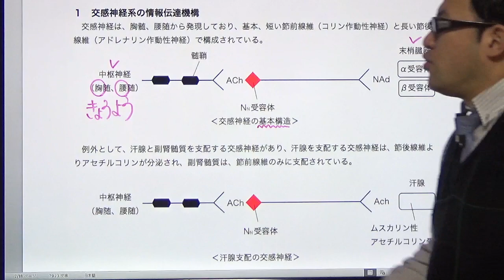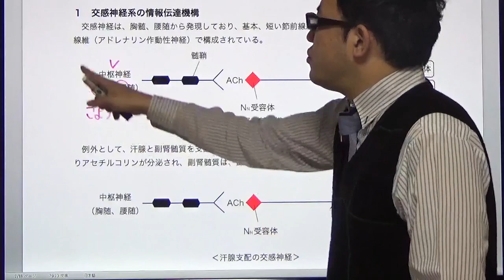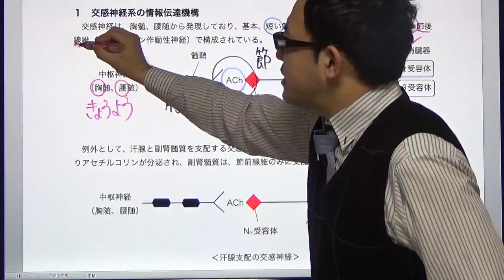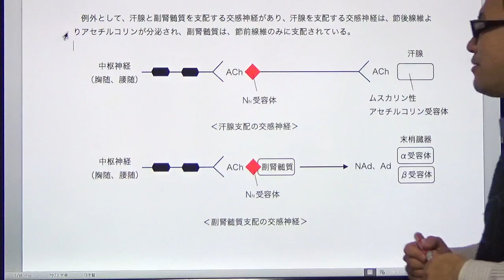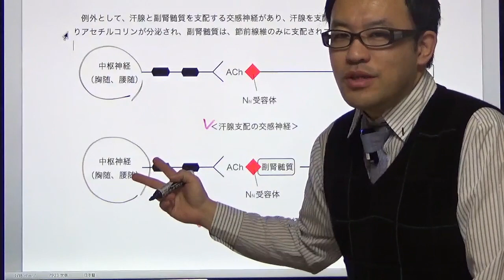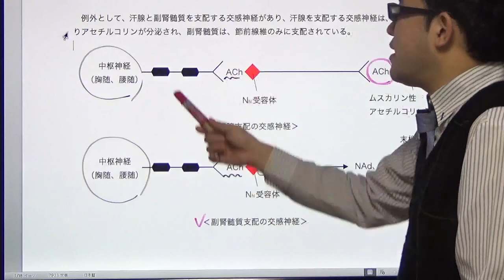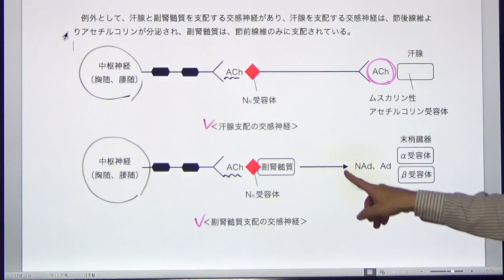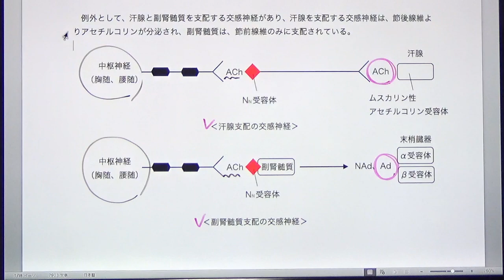交感神経系に作用する薬 4（交感神経系の情報伝達機構①）